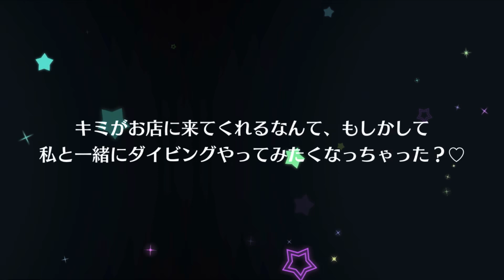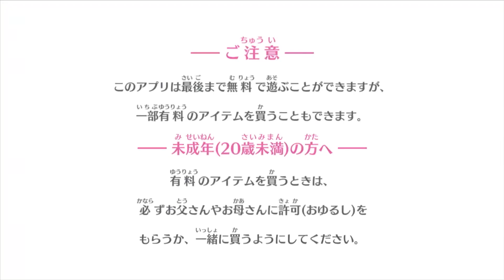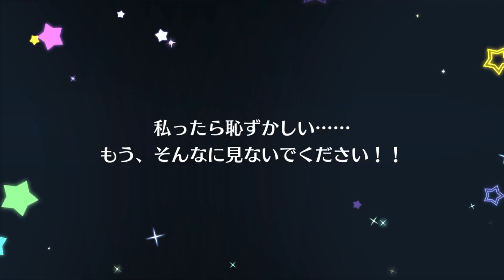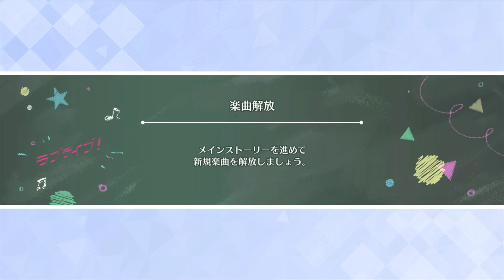BEST PDP GIRLS HATE ME... JP LLSIF: ALL STARS (EP #11)!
*shizuku and setsuna have left the chat*

♡ developer: | KLAB |
looking to purchase an account like the one used in this video???